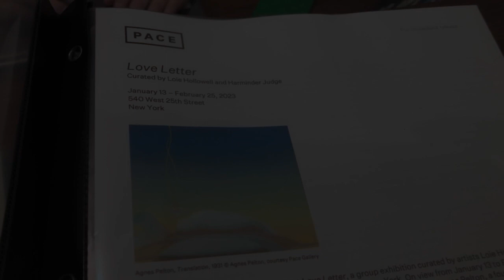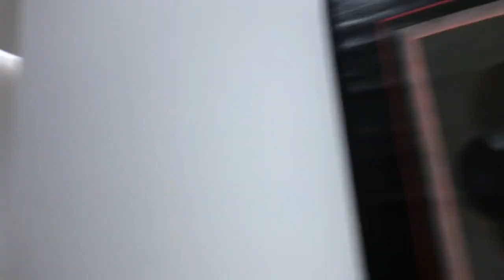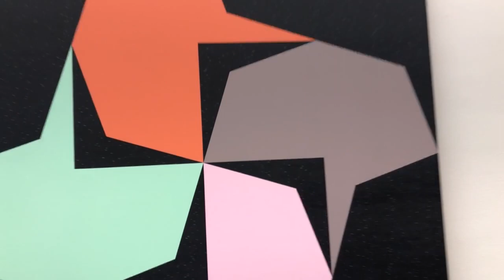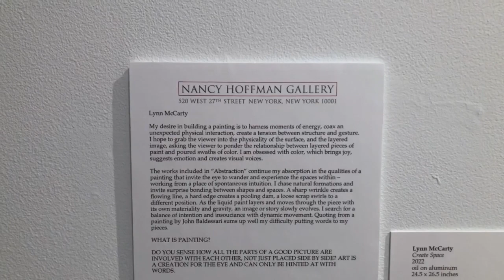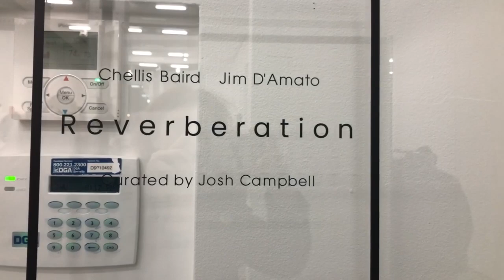Best New York City Exhibitions January 2023 part 2. Galleries in Manhattan contemporary art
I invite you to walk with me through the best contemporary art gallery of New York in January 2023. This is my own selection of contemporary art. Since I am a professional artist, it is easy for me to make a choice of really good art.
In any case, I invite you to watch!

Thank you very much for supporting art!

Hi there!
My name is Aleksandra Cherepanova. I am a professional artist - painter and graphic artist. Winner of international creative competitions of world significance. Art works are exhibited all over the world. Some of my art works are in museums. But despite this, I don't think much about myself. And I am ready to communicate with fans of my work, whenever possible.

00:00 - Pace
02:45 - Kathryn Markel Fine Arts
04:35 - Jack Shainman Gallery
5:50 - Nancy Hoffman Gallery
8:47 - High Line Nine Gallery